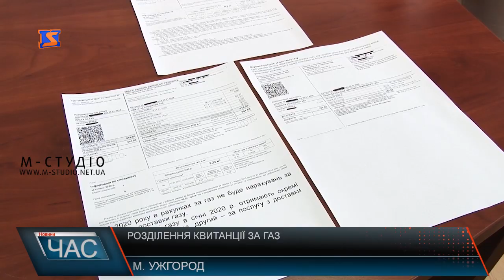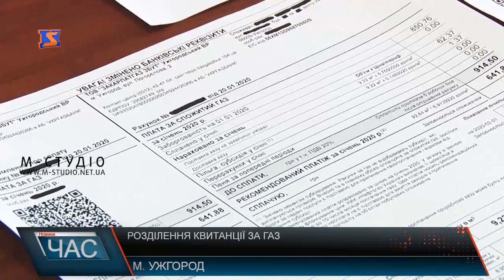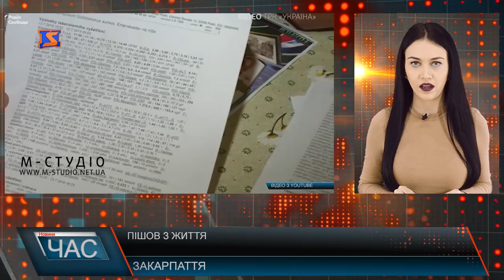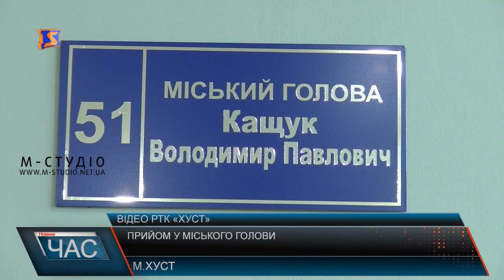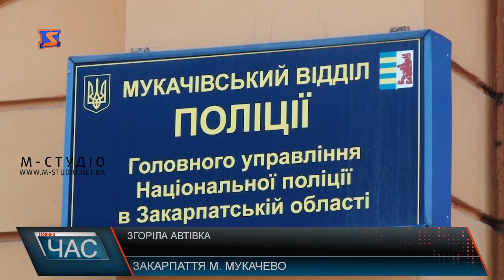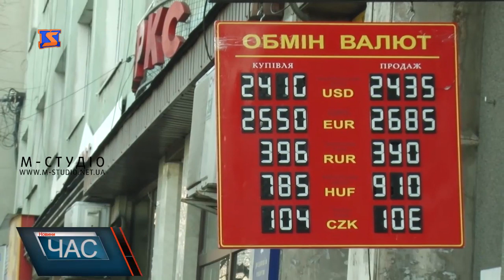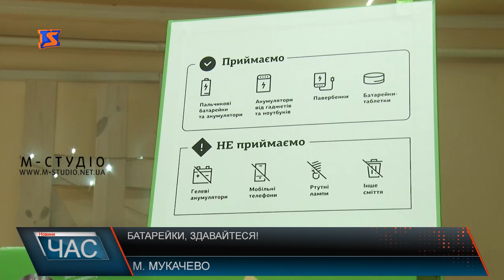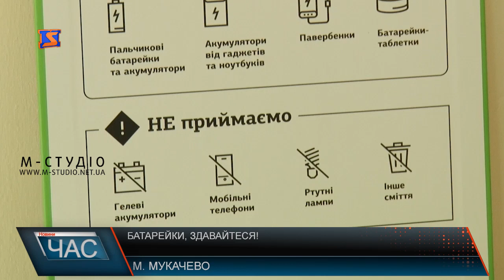Програма “ЧАС”. Hовини Закарпаття за 21 січня 2020 року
Платіжки за газ. Зміни в оплаті
Кубок Богданської долини. Спортивне свято
Валютні коливання. Думка фахівців
Утилізація батарейок. Для чого це потрібно робити